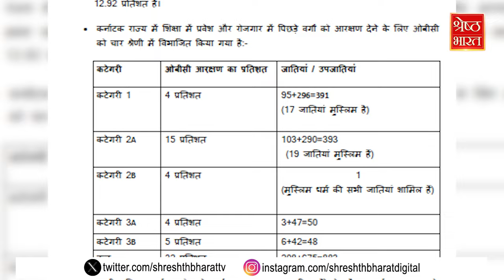Lok Sabha Election 2024 : SC/ST, OBC के कोटे से मुसलमानों को आरक्षण देने का सच? | PM Modi | BJP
Lok Sabha Election 2024 : SC/ST, OBC के कोटे से मुसलमानों को आरक्षण देने का सच? | PM Modi | BJP | Congress | Latest Hindi News | Top News

लोकसभा चुनाव मेंआरक्षण एक बड़ा मुद्दा बन गया है. पीएम नरेंद्र मोदी ने कांग्रेस पर आरोप लगाया है कि वो SC,ST और OBC का हक मारकर मुसलमानों को देना चाहती है. प्रधानमंत्री मोदी बार-बार हर रैली में आरोप लगा रहे हैं कि कांग्रेस लोगों का पैसा छीनकर अपने खास लोगों को बांटने की गहरी साजिश रच रही है...और अगर कांग्रेस सत्ता में आएगी तो अपने इस प्रोजेक्ट को अमल में जरूर लाएगी...PM मोदी की ओर से हो रहे तीखे हमलों का जवाब जब तक कांग्रेस देती है. तब तक प्रधानमंत्री अपने तरकश से कोई और तीर निकाल ले आते हैं. इस बीच सवाल ये उठ रहा है कि पीएम मोदी की ओर से जो ये हमले हो रहे हैं..उसमें मोदी किस ओर इशारा कर रहे हैं...और इसमें सच्चाई क्या है...